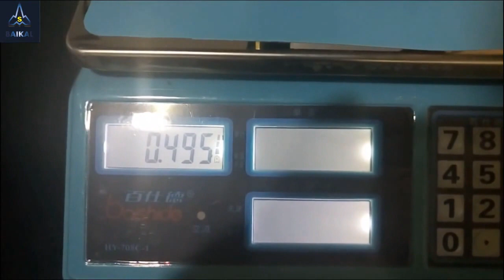Baikal 150M mini miner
This is a video presented by baikal team to teach you how to install baikal 150M mini miner.